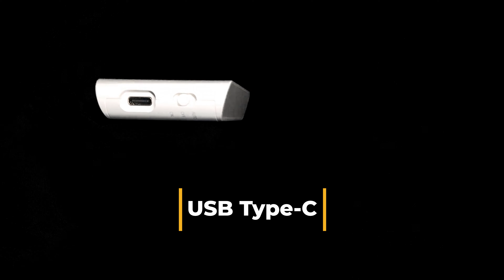Wyze Night Light Unboxing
Likability
Link up to ten Wyze Night Lights. When one night light turns on, all ten will light up.

Dusk to Dawn + Motion Sensors
Wyze Night Light has a built-in light sensor so it only turns on in dark environments. With a PIR motion sensor, the light will turn on only when motion is detected.

Easy on the eyes
2500k Warm/Soft White color temperature means more soothing light for the night. Back-lit light shines onto your wall instead of shining into your eyes.

Easy Installation
Included easy-pull tape and metal mounting plate makes mounting simple for Wyze Night Light and recharging painless.

Battery Powered
Wyze Night Light has an internal lithium battery that can be recharged through its USB-C port.

Sleek Contemporary Design
Sleek and simple design means it blends into your home without looking obtrusive.